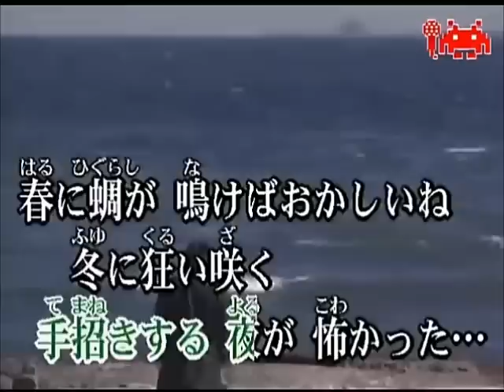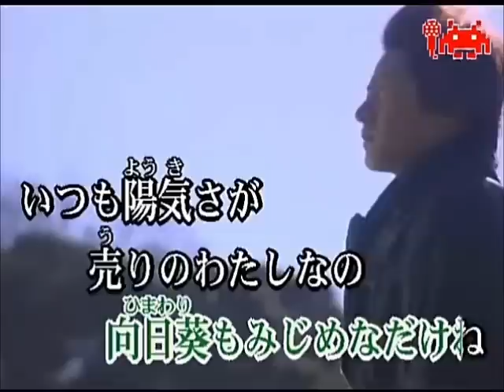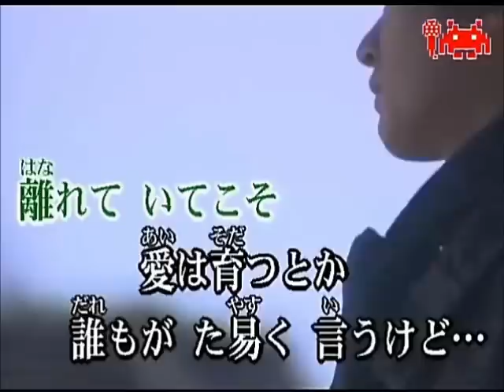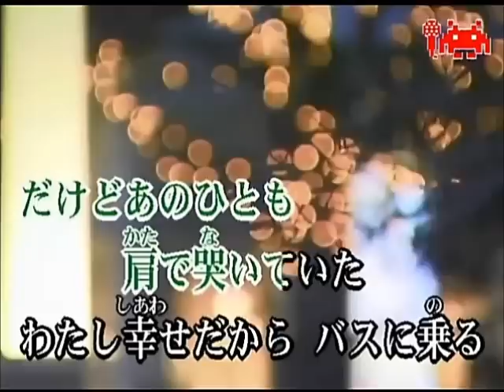冬のひまわり チェウニcover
2003/09/25 発売　　デビュー4年目、7枚目のシングル
作詞：ちあき哲也、作曲：杉本眞人